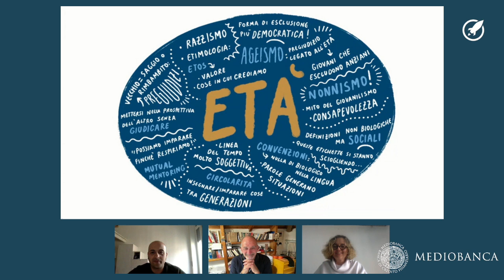2°stagione - 5° | Età - Dentro le parole con Paola Centomo e Alessandro Lucchini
Età e generazioni a confronto: quando definirsi giovani? e quando anziani?
Le definizioni non sono biologiche ma sono costruzioni sociali: per questo è importante mettersi nella giusta prospettiva dell’altro ed eliminare il pregiudizio.

Ne abbiamo parlato con la giornalista Paola Centomo e  il linguista Alessandro Lucchini